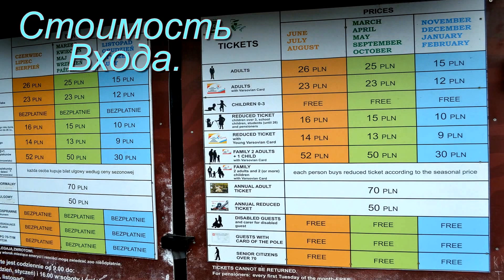Варшавский зоопарк. Часть 1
Варшавский зоопарк имеет территорию в 40 гектаров и разделен на несколько зон. Посетители очень любят так называемый Зал свободных полетов, где в окружении красивой зелени можно наблюдать за красочными азиатскими птицами и слушать их пение.
Он как бы растянут в длину. Протяженность около 1 км!
Зоопарк в Варшаве - время работы и цена билетов

Зоопарк открыт ежедневно с 9:00 до 18:00 (в выходные и праздники до 19:00). Кассы закрываются за час до закрытия. Билеты можно купить как заранее на официальном сайте, так и непосредственно в кассах.

Стоимость входного билета - 18 злотых для взрослых и 13 злотых для студентов, школьников, пенсионеров (естественно, нужно будет предъявить какое-то удостоверение личности). Дети до 3 лет - бесплатно.

Зоопарк в Варшаве - как добраться

Варшавский зоопарк расположен практически на берегу реки Вислы (правый берег) в районе под романтичным названием Прага.

Добраться до зоопарка можно без проблем на общественном транспорте. В частности на автобусах № 60, 190, 226, 512, 527, 127 (остановка побережье Helskie) или трамваях № 1, 4, 16, 28 (остановка Helskie)